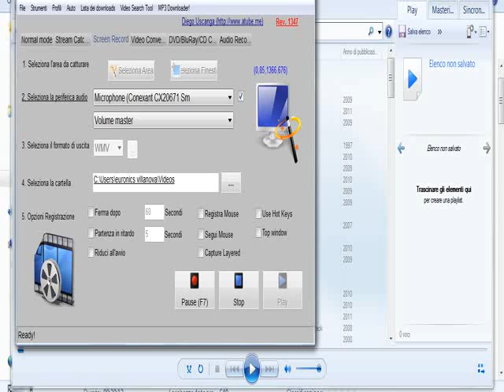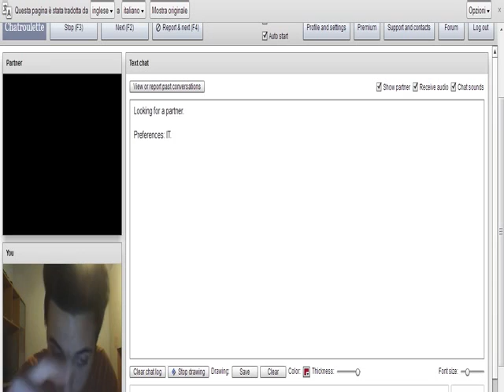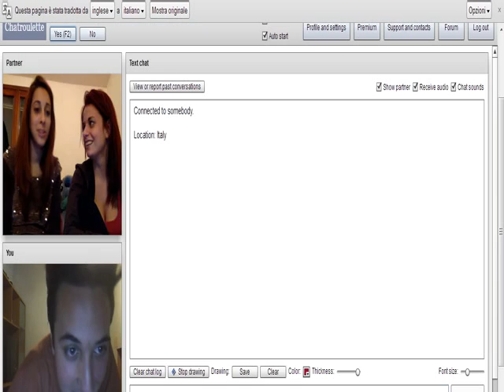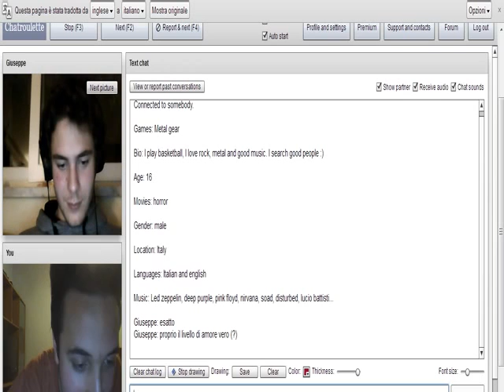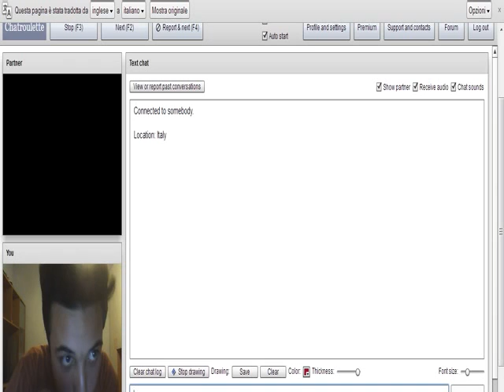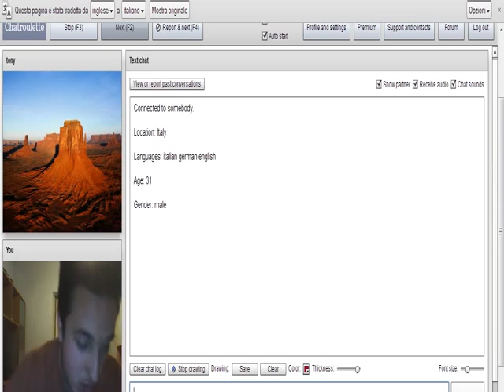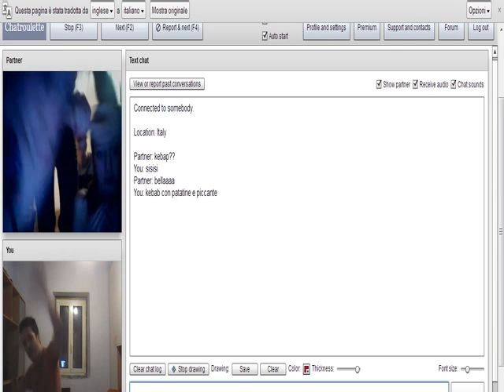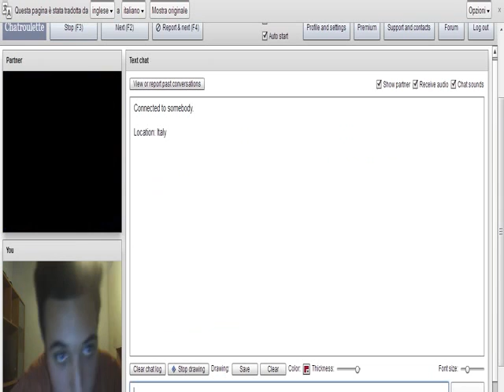Chatroulette Random #8 I MAFIOSI, BENNATO, OBAMA E LA NOIA PIU' TOTALE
Momenti Indimenticabili: la ragazza che gioca all'xbox, l'incontro con Joker, il demente che assomiglia a peletta, i mafiosi che dopo avergli detto:" che cazzo vuoi" si sono scatenati, l'incontro con edoardo bennato, obama con gli occhiali che mi skippa, il triste momento quando ho skippato una ragazza, l'incontro con gli Alappati, L'incontro con Giuseppe e lo scambio di canali, dei nerd come cristiano, my brother che si è perso, la ragazza con la foto a cui ho consigliato di buttare il suo pc dalla finestra, i danzatori del kebab, gente strana che fa domande sceme, l'incontro con un nerd che ha la rabbia,